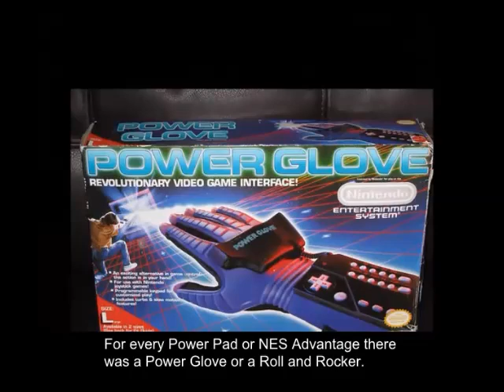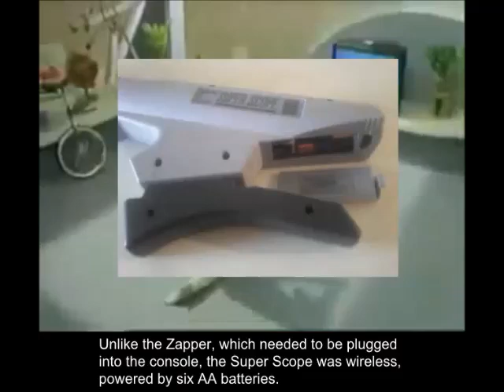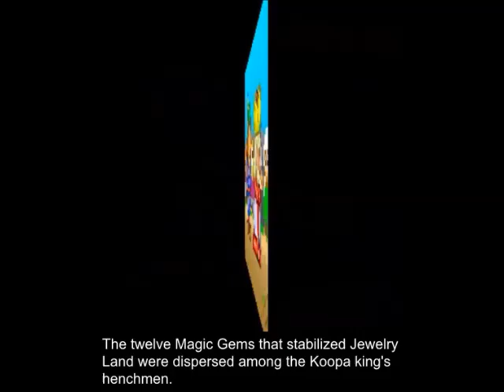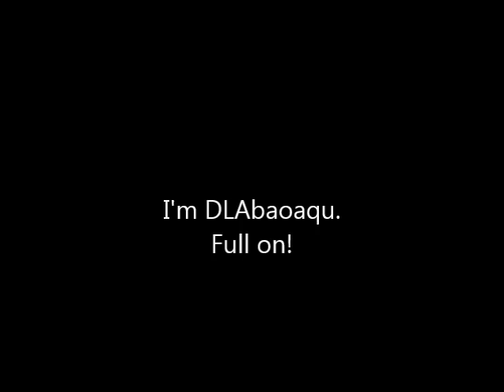DOWN THE PIPE! 17: Yoshi's Safari